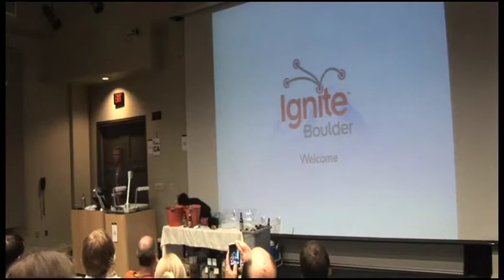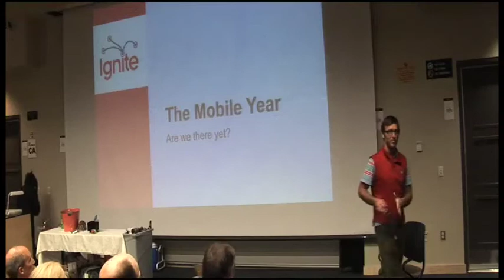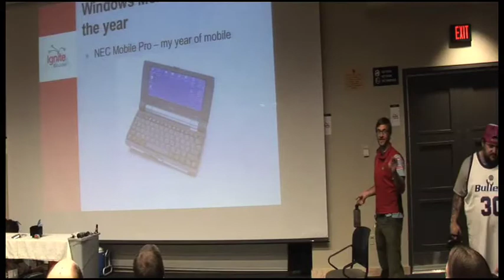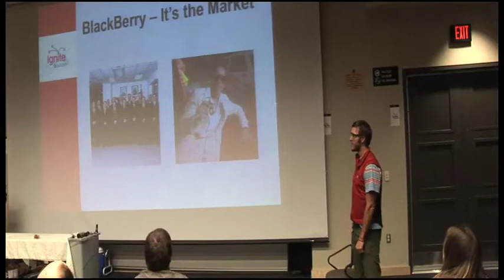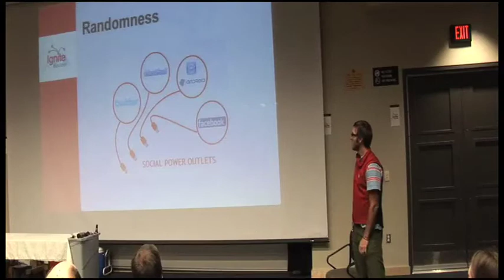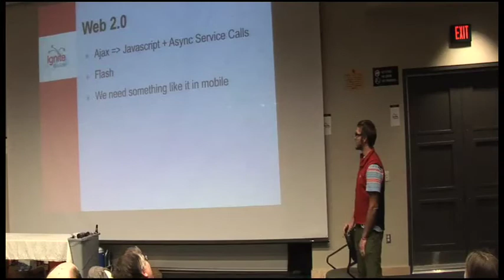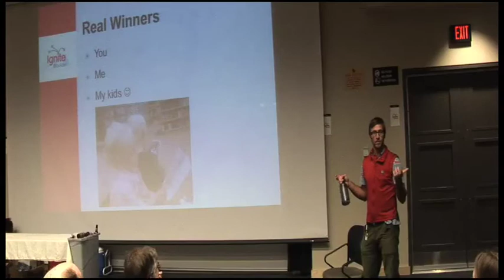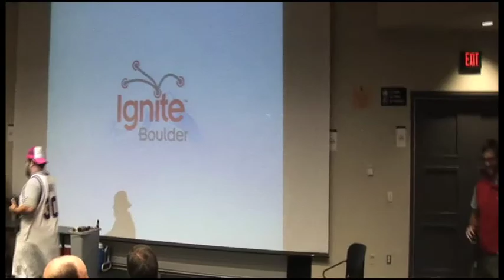Kevin Cawley at Ignite Boulder